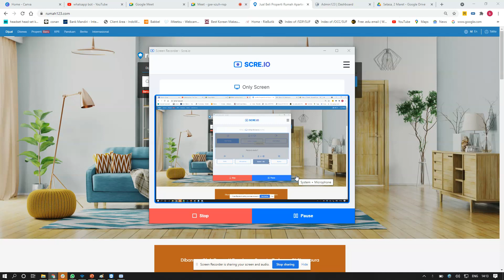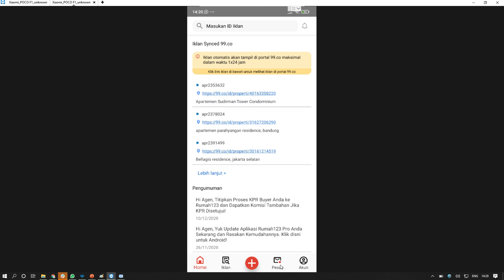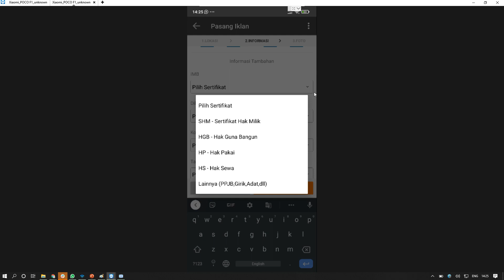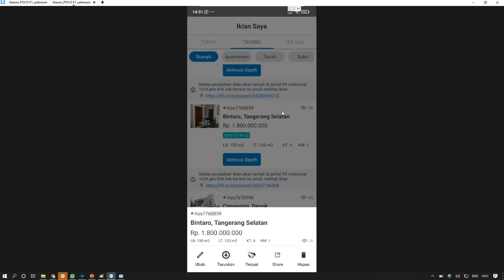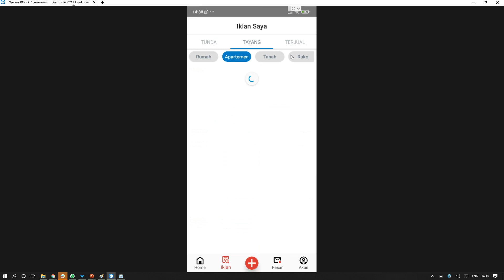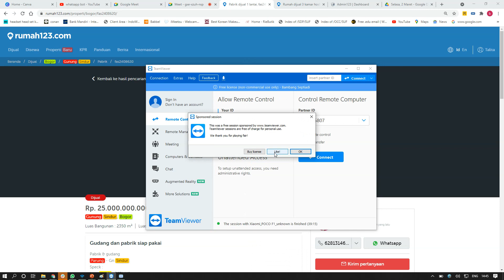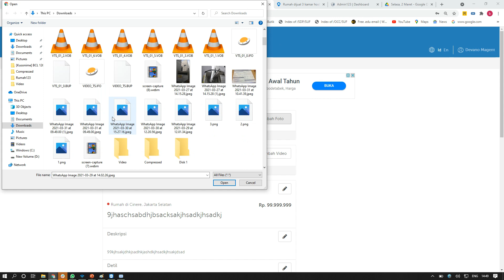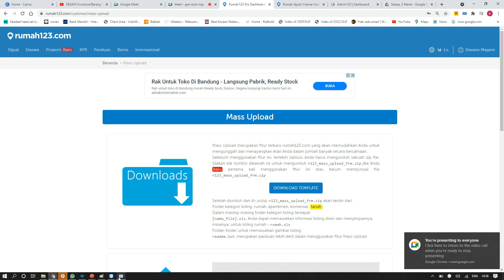Tutorial Personal Rumah123.com